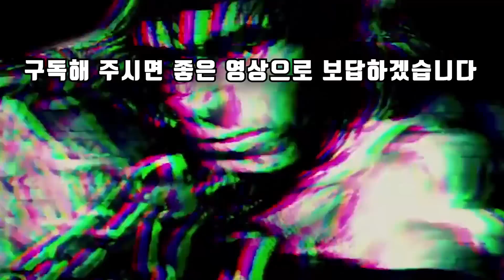[영화리뷰/결말포함] 일진들 약한 처벌 받고 아무렇지 않게 살아가고 한번 ㅈ되바라! 작정하고 덤빈 힘숨찐의 위험한 복수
안녕하세요 액션 채널에 무술감독 제이퀀도입니다.

본 작품은 서울예술대학교 방송영상전공 2학년 1학기 평가 작품입니다.
신인 배우님들과 연출에 각별히 신경쓰신 신우리님께 감사의 말씀드립니다.
단편영화의 발전을 기원합니다!

[연출/극본]
신우리

[CAST]
한진수역 - 맹도형
심우석역 - 홍승우
강혁준역 - 육재윤
유효찬역 - 유민석
윤민희역 - 김유경

[STAFF]
Producers - 권대희, 김경환
Director of Photography - 김재윤 정효균
Director of Lighting - 허유찬
Music Director - 이주빈
Sound Mixing - 최원우
Data Manager - 김장순
Continuity Supervisor - 이재은
Art Director - 임지혜
VFX - 정목영
Assistant Directors - 고한희 유병준
Advisor - 서양범 교수님